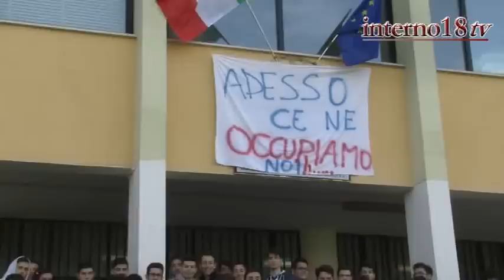Santa Maria Capua Vetere. Occupato l'ITG Nervi